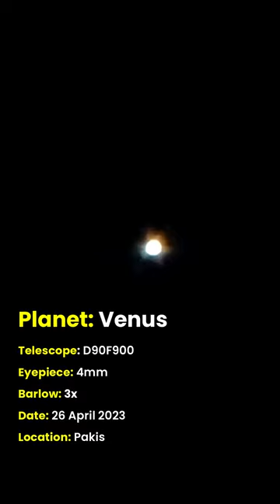Live view of Moon and Venus via Homemade D90F900mm Astronomical Telescope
Homemade D90F900mm Astronomical Telescope | DIY Refractor Telescope
Telescope specification:
Lens: Achromatic doublet
Dia: 90 mm
Focal length: 900mm
Focal ratio: 10
Eyepiece: 16 mm made by PSC

Produced by TEAM PSC